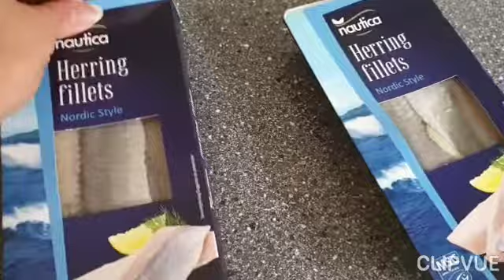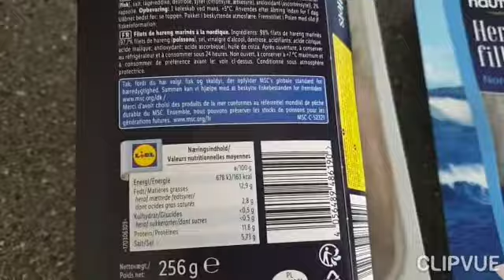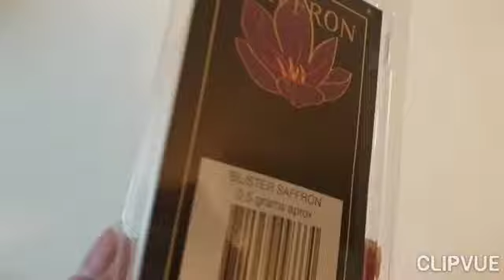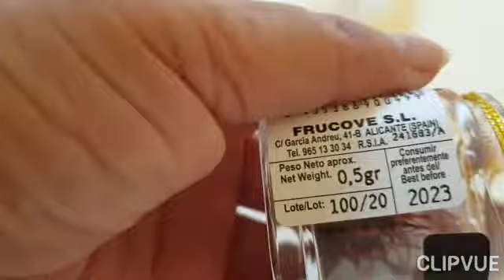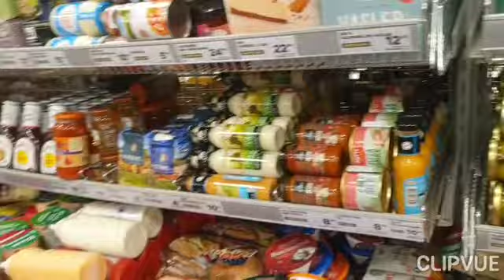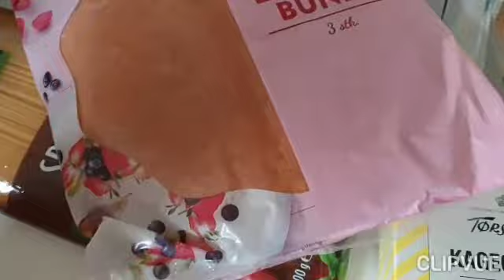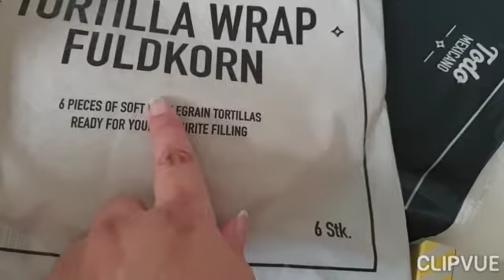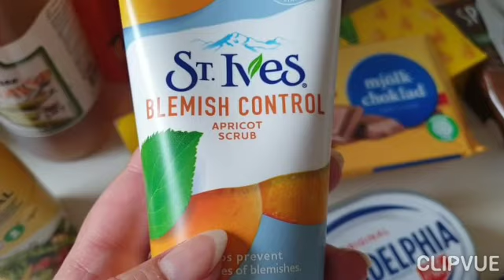زعفران حر ، عراضة من طالب صديقنا للمطعم ديالو و مشتريات بصيطة.